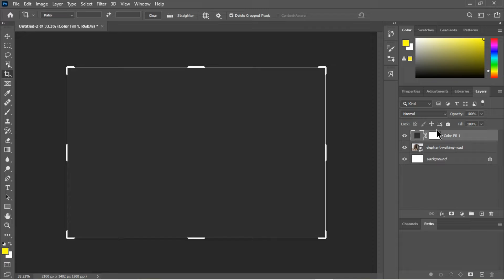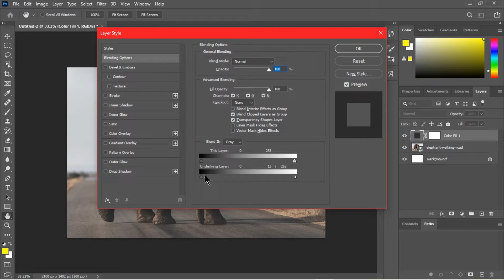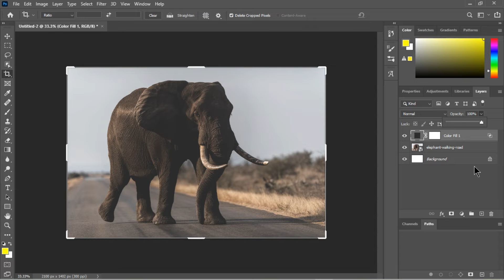PIXELMANIA'2021 - Video Series on Adobe Photoshop #3 - MATTE DRAMATIC EFFECT UNCUT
PIXELMANIA'2021 - Video Series on Adobe Photoshop.